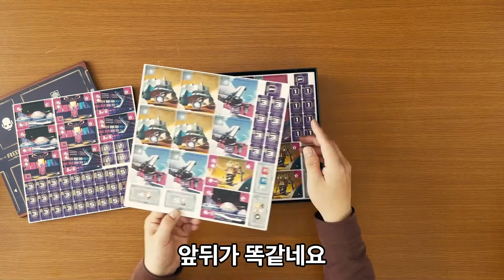갈릴레오 프로젝트 보드 게임 개봉기 언박싱 | Galileo Project Unboxing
보드게임유니버스는 개봉기, 후기, 규칙 설명 영상 등을 통해 보드게임을 소개하는 채널입니다.